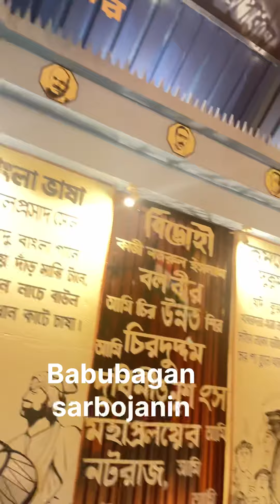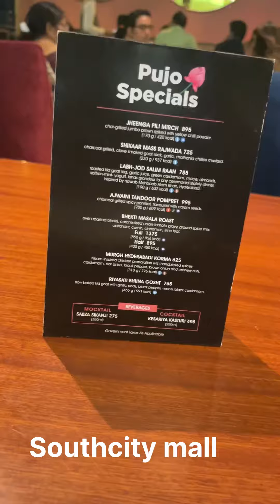MAHA NAVAMI SPECIAL DURGA PUJO VLOG 2024 | PANDAL HOPPING | DINNER AT RIYASAT SOUTHCITY MALL KOLKATA